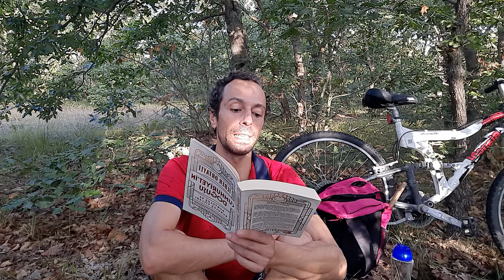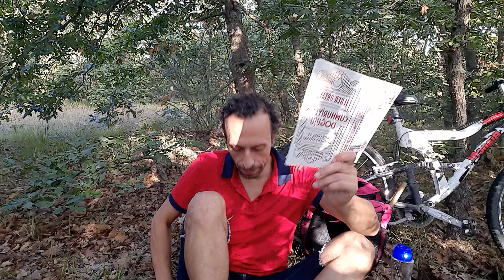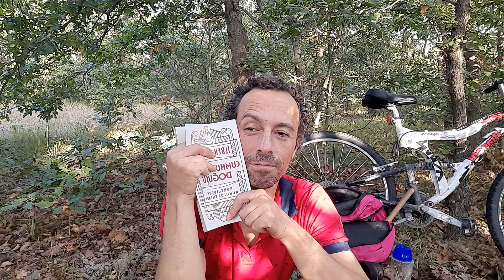Cumhuriyet'in Doğuşu; Kurtuluş ve Kuruluş Yılları / İlber Ortaylı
Tarihçi yazar büyük duayen İlber Ortaylı'nın Cumhuriyet'imizin 100. yılına armağan ettiği 'Cumhuriyet'in Doğuşu - Kurtuluş ve Kuruluş Yılları' adlı kitabının arka kapağı ve önsözü.